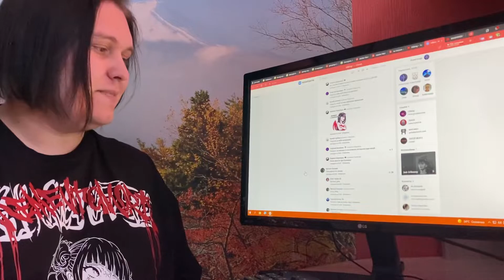Hikiray - Clown / Hikiray - Wanna Be 2D / Hikiray - Zero Two / Hikiray - Monster As a Friend РЕАКЦИЯ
Карта Сбербанк:
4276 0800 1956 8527